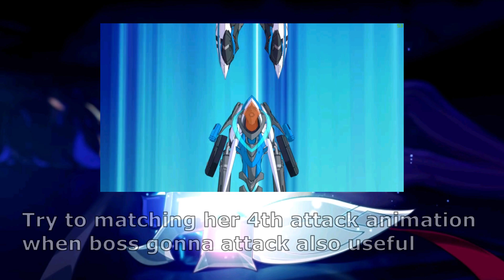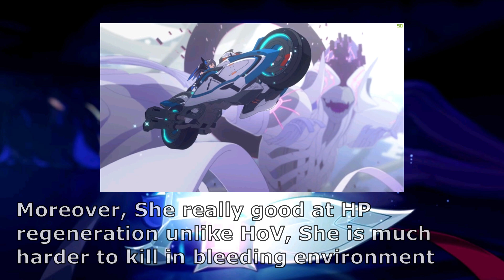Honkai Impact 3 : Bronya HoR trial, An OP Loli?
Less than 24 hours now. Have you got crystal enough to challenge her rate up? :D